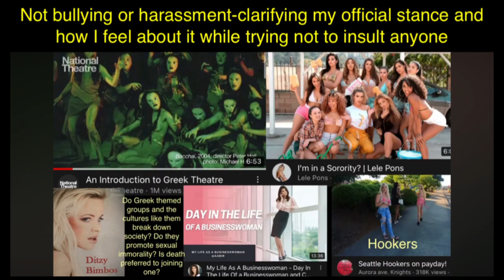Official stance all I care about is justice and females fail to have a worthy suitable helper